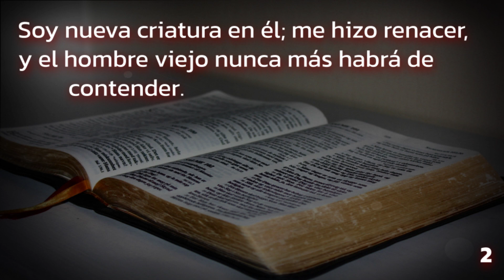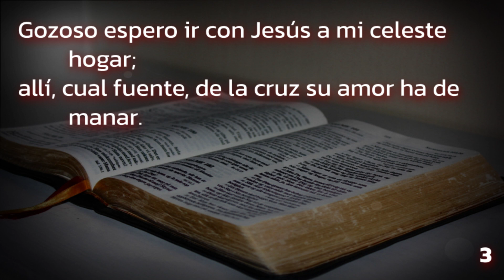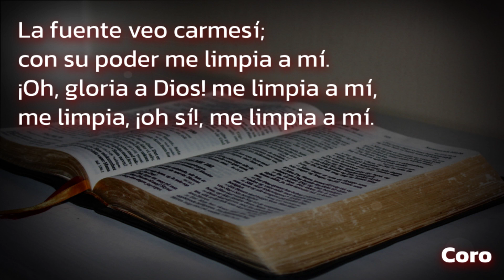461 (Himnario Adventista 1962) - La fuente veo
O Now I see the Crimson Wave
Autor: Phoebe W. Palmer, 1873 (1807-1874)
Vers. esp.: E. L. Maxwell (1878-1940)
Comp.: Phoebe Palmer Knapp, 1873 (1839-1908)